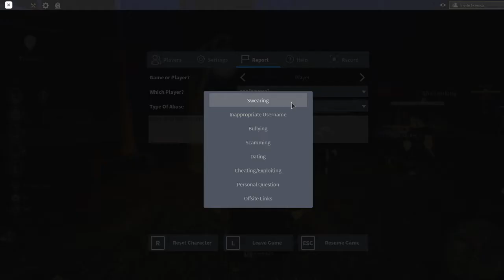a hacker in wild west!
HE HAVE HACKS